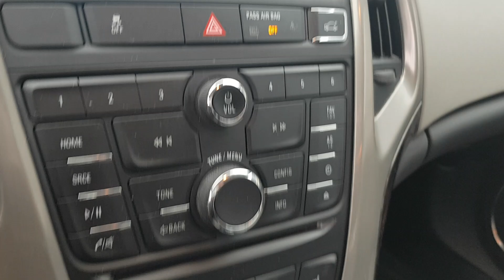20190207 P9974A 2017 Verano